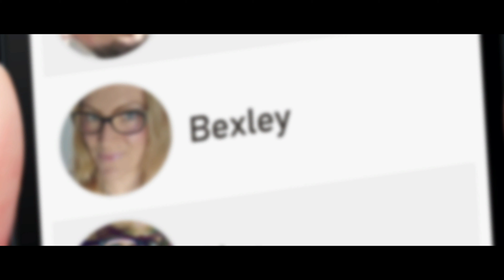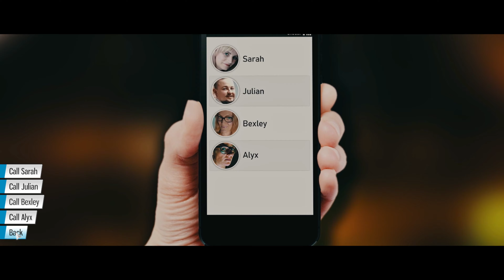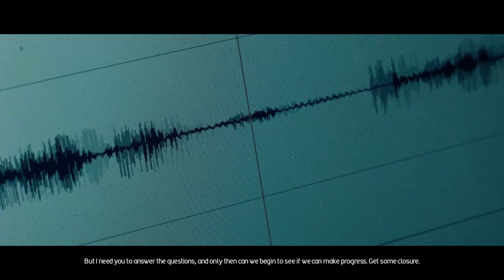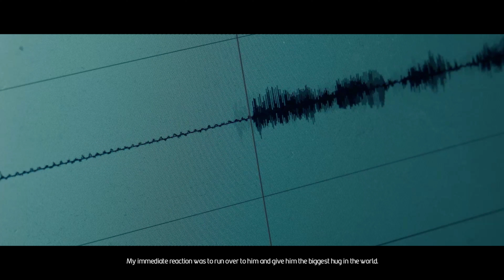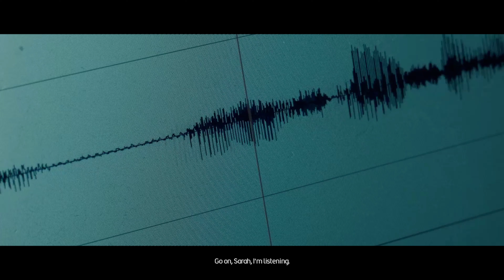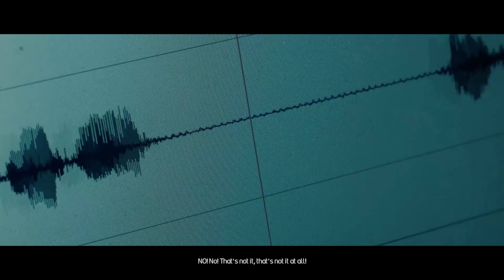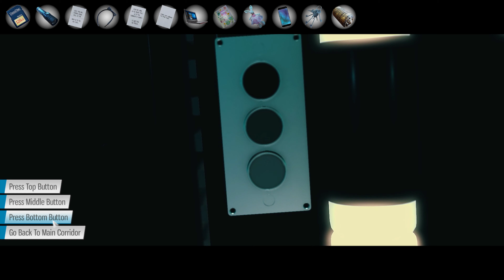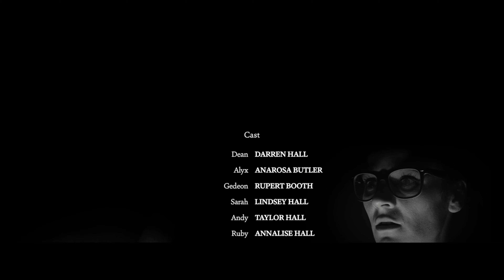The Dark Side of the Moon Walkthrough #3 - Secret tunnel, Flashlight, Memory card, Good ending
The Password to the secret device is BIGFOOT